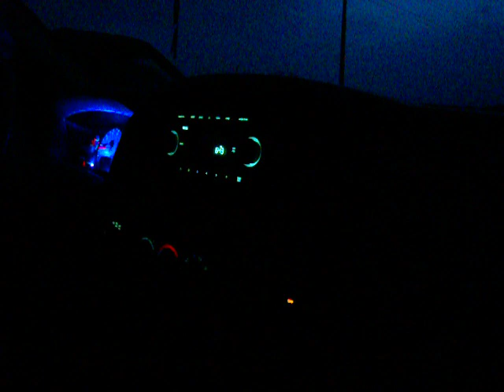383 stroker vs 07 dodge ram 4.7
383 Stroker vs 07 Dodge 4.7L